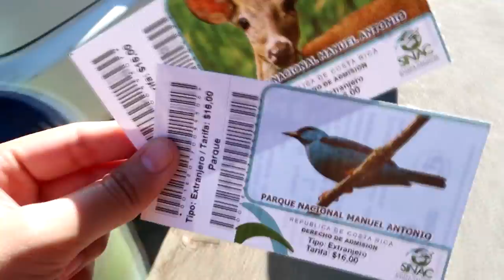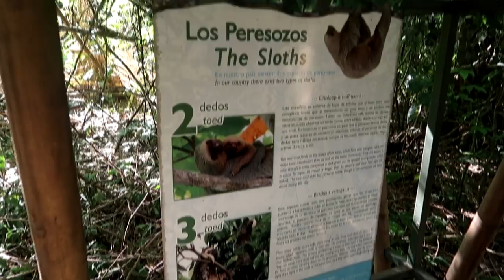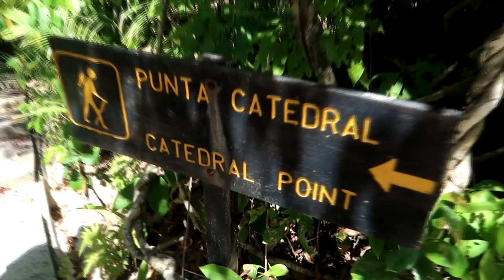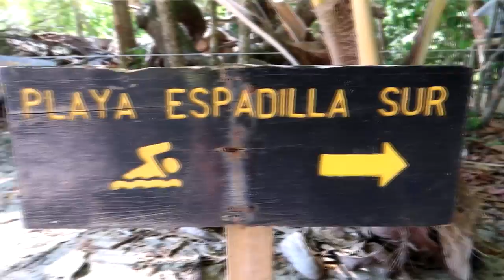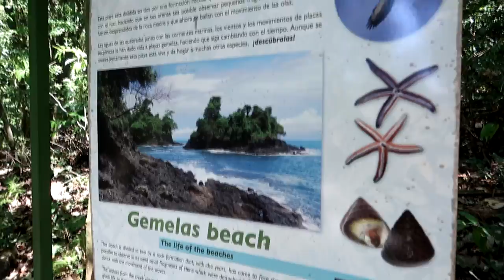Manuel Antonio National Park | What To Do In Costa Rica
Manuel Antonio national park in Costa Rica is a must visit place if you like hiking, wildlife or beaches. This national park It’s well known for its many tropical plants and awesome wildlife. You should see sloths, capuchin monkeys and much more. The park is about 680 hectares with many hiking trails.

Travel pictures with my girlfriend/camerawoman Aska!

Camera G7X mark 2 - USA UK
Tripod Hama traveller - USA UK
Windscreen - USA UK

10 years of traveling has been eye opening to say the least.